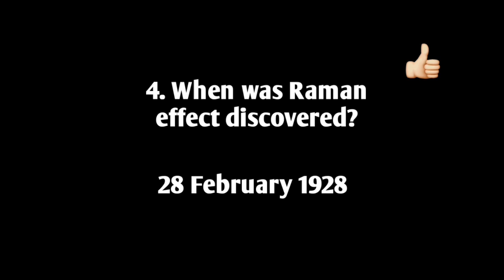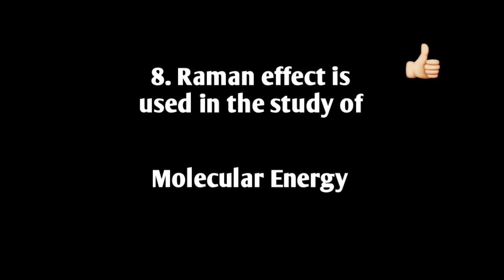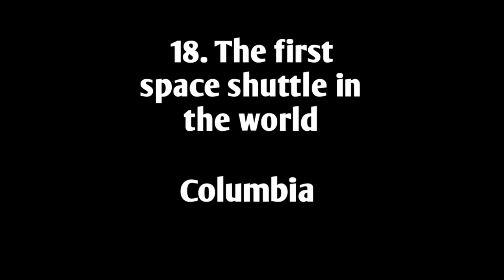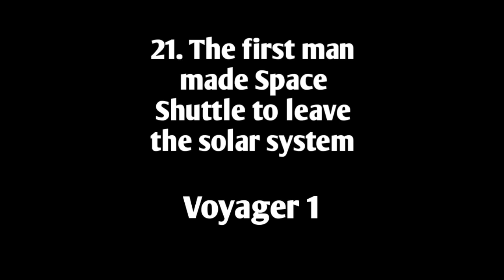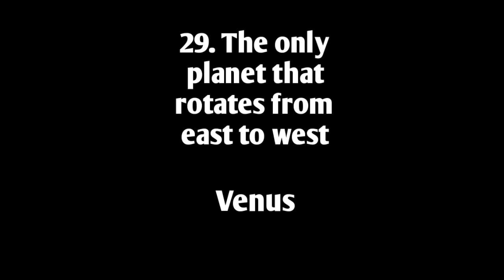National Science Day quiz / National Science Day quiz in English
# National Science Day quiz in English
# National Science quiz
# quiz about National Science Day
# National Science Day Quiz for students
# science quiz in english
# science quiz
# importance of February 28